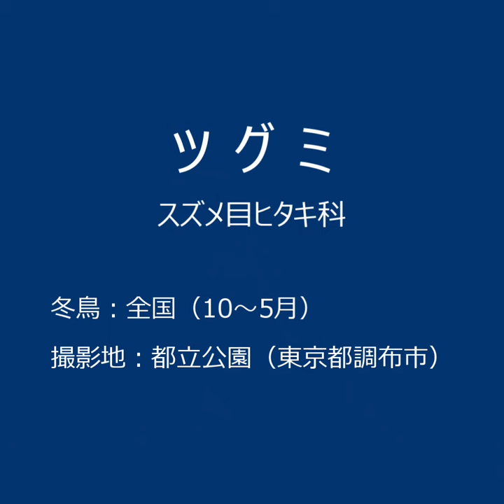【野鳥図鑑】ツグミ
冬鳥、渡り鳥と言えばツグミ。ツグミは、身近な冬鳥として、広く知られています。色合いは地味ですが餌を食べるシーンや動きが可愛い野鳥です。

野鳥探しVlog】LUMIX S5+70-300mm F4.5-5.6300でコチドリ探し：イカルチドリの鳴声入り